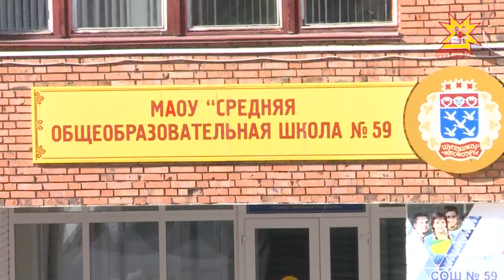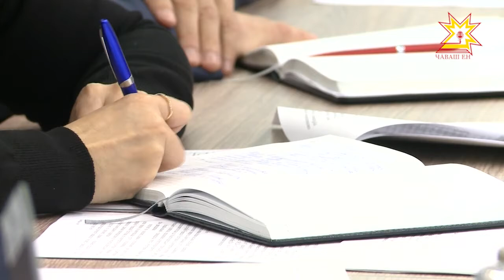Республика 09.10.2017 на русском языке. Вечерний выпуск